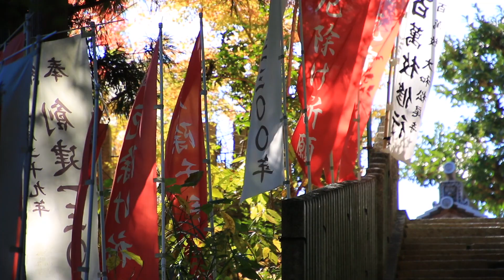松尾寺の秋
修正版